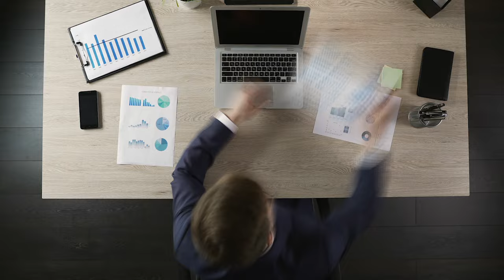Top Real Estate Agent Closes 95% Of Her Business from Instagram | Featuring Alejandra Paladino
In today’s Successful Agent interview, we get the opportunity to hear from the amazing Alejandra Paladino, who is in the top 1% of all real estate agents in Arizona! Alejandra has even joined a TV show where she gets to share stunning real estate with viewers around the world.

In this discussion, we are going to hear Alejandra’s story and how she went from a brand-new agent to the amazing force in real estate that she is today! Don’t miss this inspiring conversation that will help you improve your real estate career today.